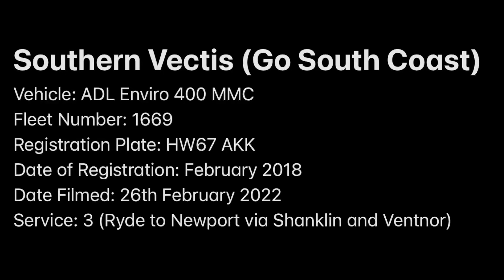Southern Vectis (Go South Coast) 1669 HW67 AKK ADL Enviro 400 MMC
Vehicle: Alexander Dennis Enviro 400 MMC
Operator: Southern Vectis (Go Ahead South Coast)
Livery: Southern Vectis fleet green
Fleet Number: 1669
Registration Plate: HW67 AKK
Date of Registration: February 2018
Date Filmed: 26th February 2022
Service: 3 (Ryde to Newport via Shanklin and Ventnor)